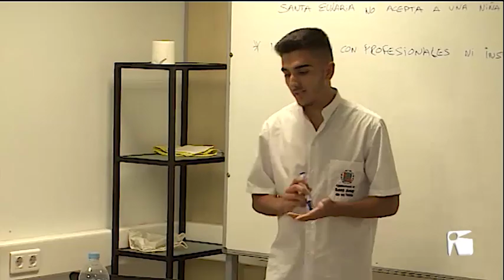09/07/2019 Sant Josep presenta la segona edició de 'T'atenem'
Sant Josep ha presentat la segona edició del programa de formació ‘T'atenem’ dirigit a menors de 30 anys desocupats. Durant un any, els alumnes treballadors reben formació vinculada a l'administració, per tenir un certificat per treballar com Auxiliars Administratius. La totalitat dels alumnes de la primera edició han trobat feina, el 70% d'ells relacionada amb la formació que varen rebre.